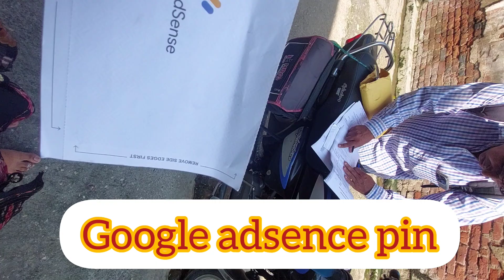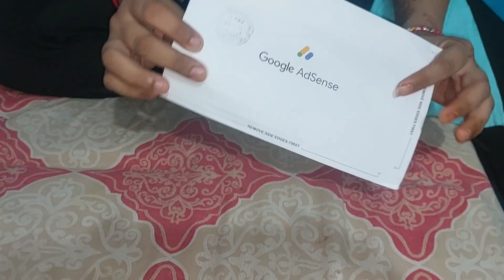अब आएगा पैसा😍Google Adsence Pin Aa Hi Gaya || ab aayega pesa || My youtube Earning Reveal💸😍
google adsense
google adsense pin verification
adsense pin

google adsence pin
pin google adsen
ofw google adsense pin